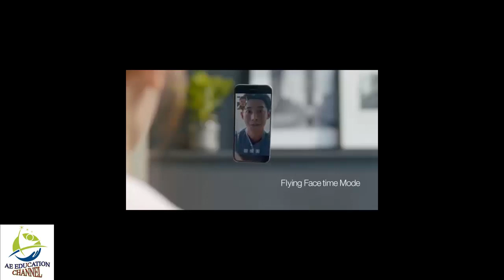Drone Mobile phone Advance Technology